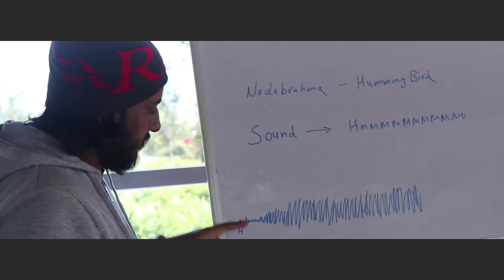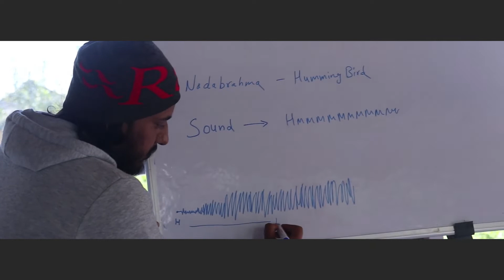Meditation Teacher Training in India - Rishikesh - Himalayas - Real Happiness India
Meditation Teacher Training in Himalayas, India

The Beginner Course, 2 weeks (14 Nights/15 Days) is best for those students who just stepped into the Meditation Journey.
You will learn, the benefit of Meditation, How to do meditation in daily hectic life, focus, concentration, how to relax in every situation, how food affects body & mind, and much more.

The beginner meditation course is well-scheduled for beginner-level students who have not done so much before or doing just basic practices. You will learn 30+ Indian ancient Meditation techniques such as Vipassana Meditation, Silent Meditation, Om Meditation (Nadabrahma), Mindfulness, Transcendental (TM), Japa Vedic, Observation of Energy on Kundalini and Chakras, Visualisation, Energy Locks, and other techniques in a very simple way.

Indian, Himalayas is the place where many popular monks, saints, sadhus, and ancient great masters practiced Meditation for being mentally clear, emotionally calm, and stable in every situation. Meditation not only gives positive results but also reduces stress, anxiety, anger, depression, body pain, headache, heart attack, stroke, memory loss, addictions, insomnia, cardiovascular health problems, immune system problems, Chronic Pain, and many other dangerous diseases.